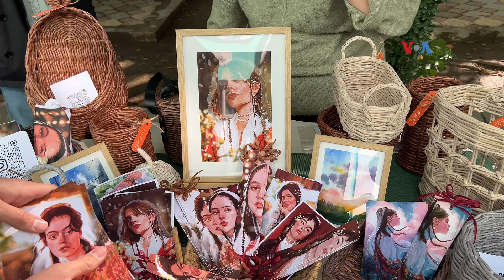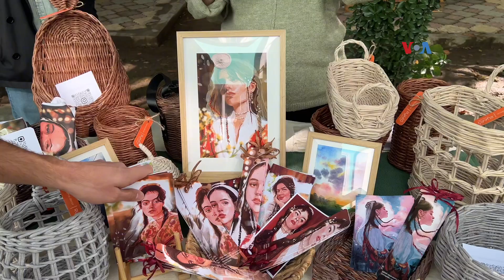بازار فروش صنایع دستی و مواد غذایی در تاجیکستان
در یک بازار محلی در  شهر دوشنبه، پایتخت تاجیکستان که شعار آن "صنایع دستی، غذا، موسیقی و هنر" است،  محصولات و صنایع دستی  فرهنگ‌های مختلف مردم تاجیکستان برای فروش به نمایش گذاشته شده است. در این بازار نمایندگانی از افغانستان نیز حضور داشتند که، لباس و صنایع دستی  فرهنگ افغانستان را به نمایش گذاشتند.